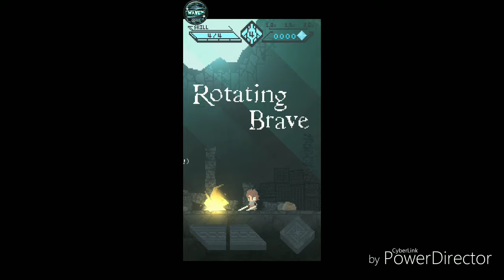Random lets play